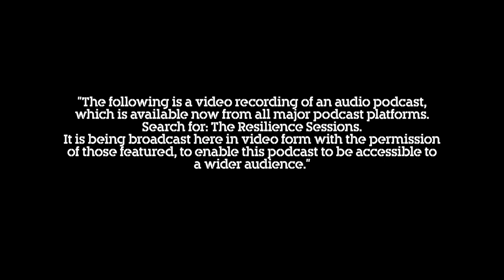Ken's Minisode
Ken was serving as an Ammunition Technician in the British Army when a fellow soldier became trapped on an IED. In trying to save his friend, Ken sustained life-changing injuries in the blast. Here he tells his story.

The Resilience Sessions has been inspired by Making Generation R – a campaign which aims to create a generation of resilient people across the U.K. The series is brought to you by Blesma, the limbless veterans charity, and is based on an original idea by Simon Harmer and The Drive Project. The Resilience Sessions are supported by Openreach and produced by The Drive Project.